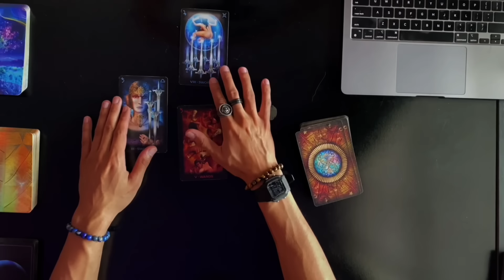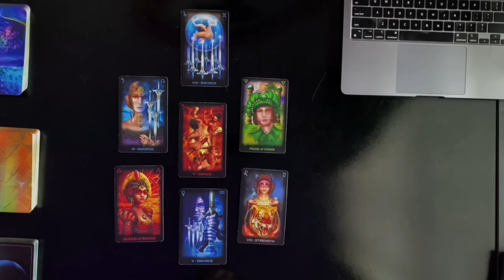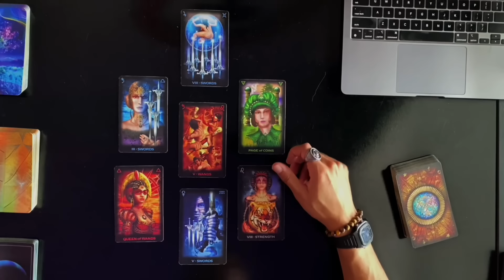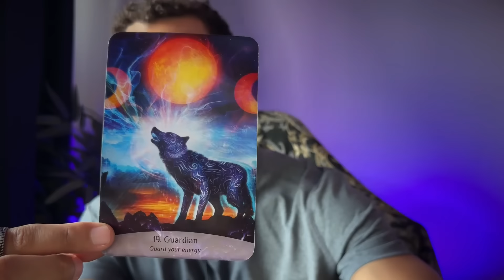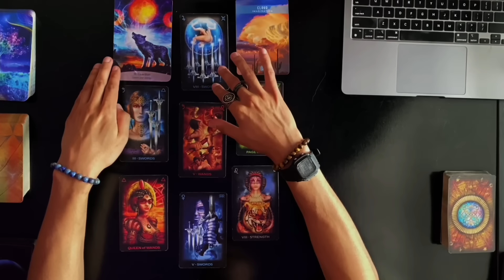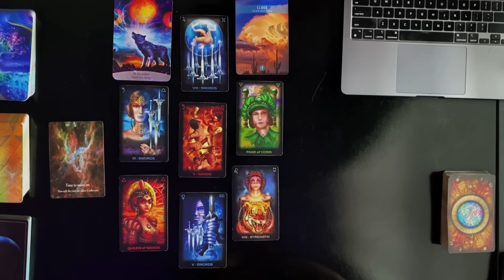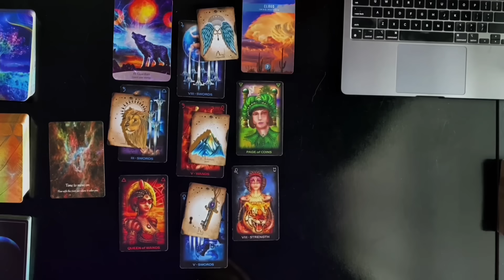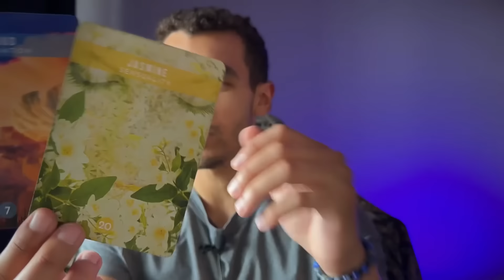PISCES 🌕 FULL MOON ALERT! CRITICAL YOU HEAR THIS NOW! July 2024 Tarot Bonus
What’s going on Pisces, welcome to your July 2024 Bonus Full Moon In Capricorn Tarot Reading!

Your support and engagement mean the world to me.